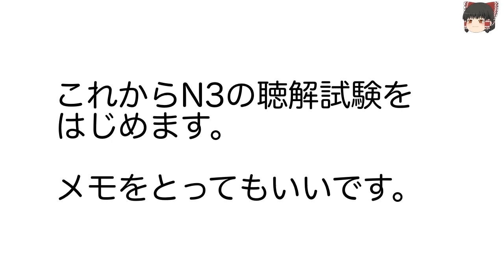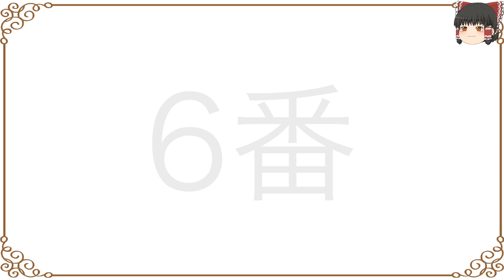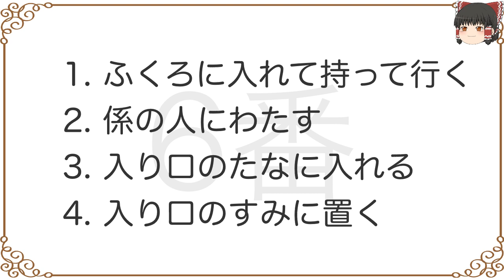JLPTN3日本語能力試験【2016年7月】聴解問題1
JLPT日本語能力試験N3【2016年7月】聴解問題1 listening with answers

実際のテストで最初にある音の確認や説明、休憩時間等をカットして
短い時間でスピーディーに問題を解けるようにしています。

また、解答がすぐに確認できますので、間違ったところは
その時に理解して終えてもらえたらと思います。

特に分からなかったところはページ下の文字起こしをクリックして確認してくださいね.